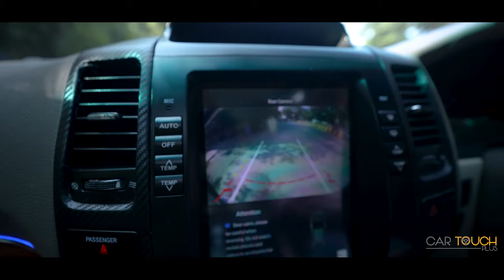Toyota prado 2002 model Converted in to 2022 model | Interior | Alloy paint | Front Grill & Bonnet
Toyota prado 2002 model Converted in to 2022 model

🫶🏻Following customizations made👇🏻
1. Bugatti style headlight
2. Front grill OE
3. Alloy paint
4. Interior Upgrade
5. prado conversion kit
6. custom paint job
7. Front Bumper
8. Bonnet
9. custom seat covers
10. Side Fenders
11. Rear Back Bumper
12. Rear Tail Light

🏪Visit us today @cartouchplus📍
📜Address: Shop 10/11/12, Rizvi Park ,Housing Society, Santacruz f West, Mumbai, Maharashtra 400054

📍Car Touch Plus in Mumbai is known for Car Accessory Dealers, Car Seat Cover Dealers, Car Accessory Dealers-Maruti Suzuki, Car Accessory Dealers-Hyundai, Car Accessory Dealers-Tata, Car Accessory Dealers-Honda, Car Accessory Dealers-Ford, Automobile Accessory Wholesalers and much more‼️